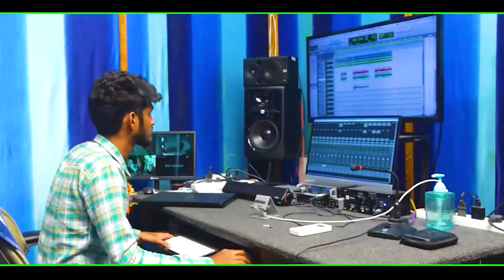26 01 2023 Yesu padam garu అంశం : కన్నీరు